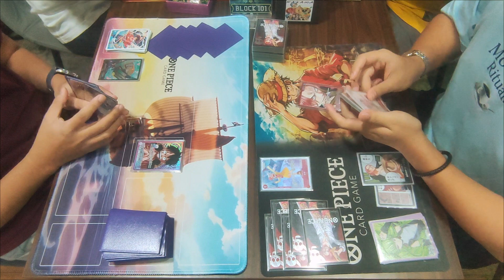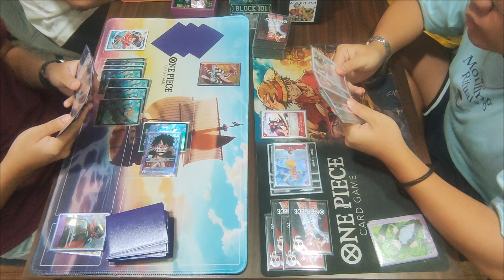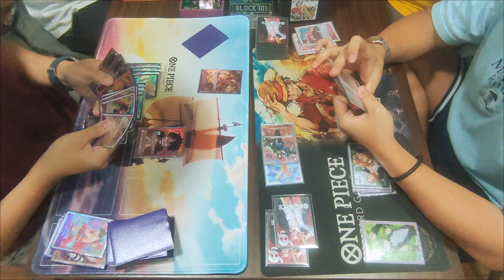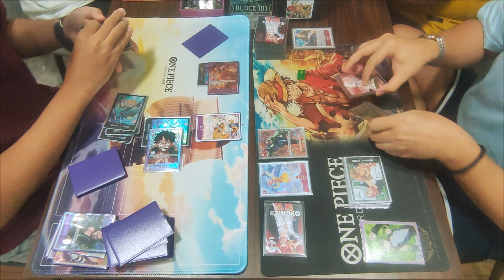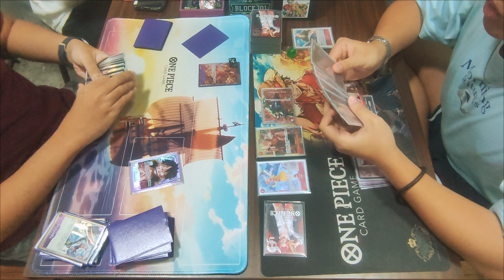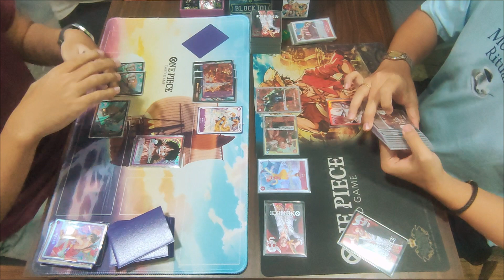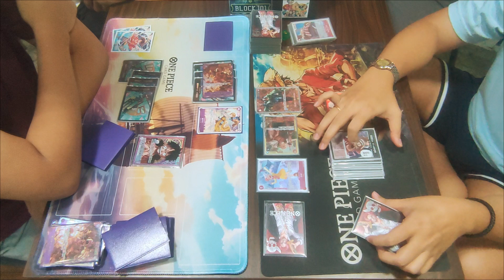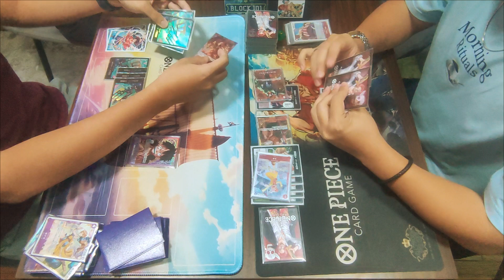[ Block 101 | Standard Battle | Round 2 ] Monkey D. Luffy VS Shanks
Standard Battle
OPCG
09202024

Round 2

Marlon D. [ Monkey D. Luffy ]
VS
Ajie [ Shanks ]

We provide videos of a variety of card games that is available. Box Openings, Tournaments, Casual Games, Deck Profiles and many more.